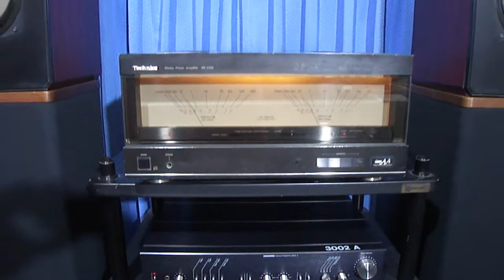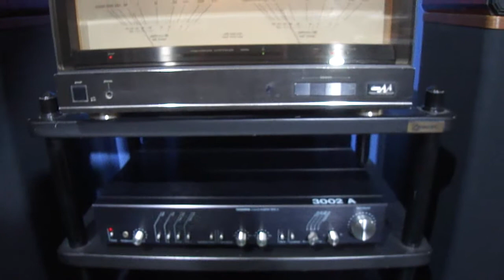lungyim~ADS L570/2 - Tandberg 3002A - Technics SE-A100 ( 2 )